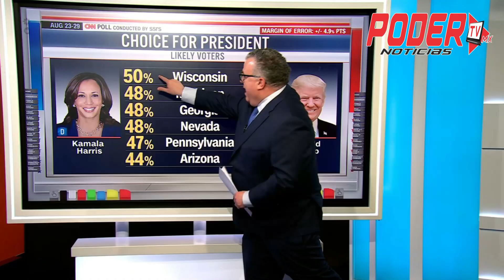EnCorto | Las Noticias PODER TV